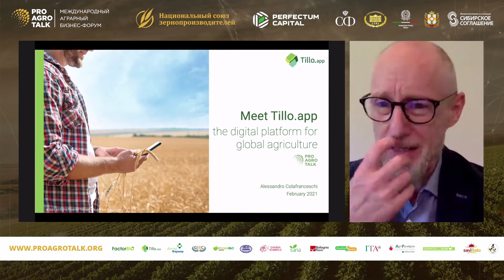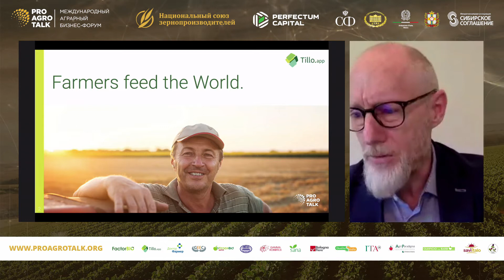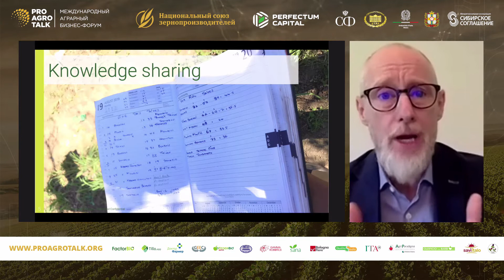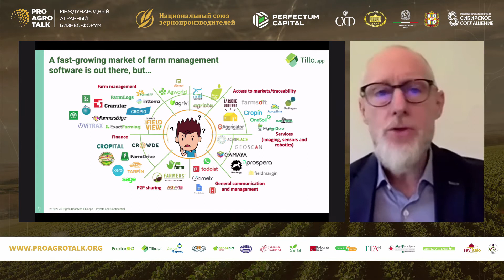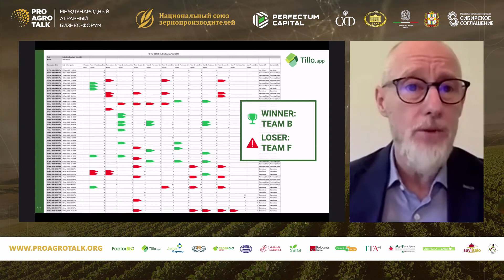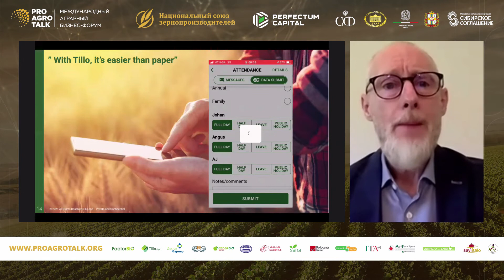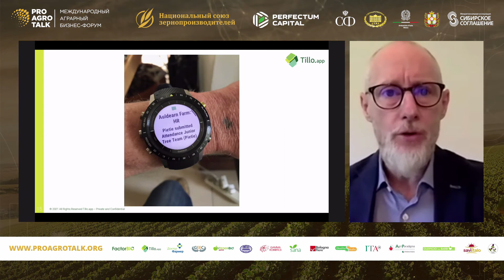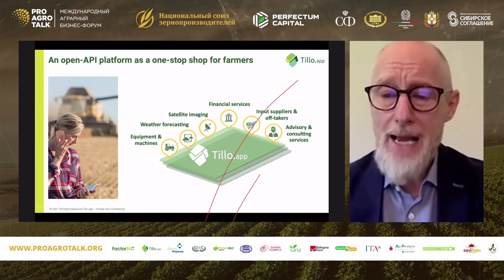Alessandro Colafrancheschi. 19 Febbraio 2021. (IT)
«TILLO è una piattaforma agricola digitale avanzata. IT-soluzioni in agricoltura» CEO FarmerTack Alessandro Colafrancheschi